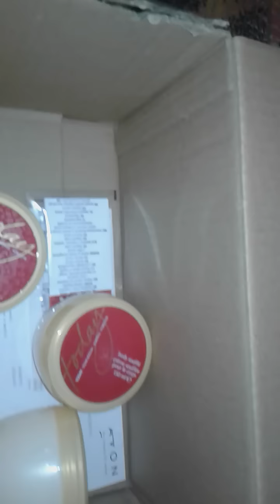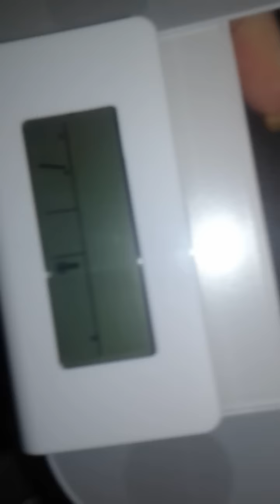Unboxing Avon c16 2015